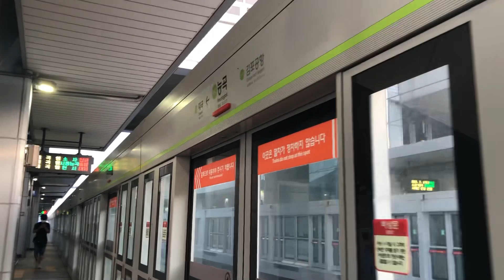서해선 2단계개통 능곡역 환승 20230701 경의중앙선에서 서해선 능곡역으로 환승 Seoul metropolitan